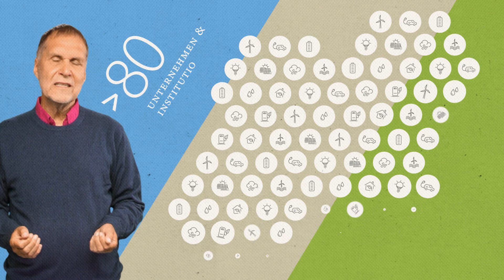Zahlen,Daten, Fakten über Oldenburg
Oldenburg hat gegenwärtig rund 170.000 EinwohnerInnen und 250.000 Fahrräder. Außerdem lädt die Oldenburger Innenstadt mit rund 450 Geschäften, von denen ca. die Hälfte inhabergeführt wird, zum Shoppen ein. Diese und viele weitere Zahlen, Daten und Fakten findet ihr im Video.

Und jetzt mal Butter bei die Fische! Harte Fakten, aber zack, zack! Oldenburg hat momentan rund 170.000 Einwohner und 250.000 Fahrräder! Deutschlands umweltfreundlichste Busflotte hat über achthundert Haltestellen und verbindet die zahlreichen Stadtteile. Mit dem Rest der Welt verbinden uns unser Bahnhof und zwei Autobahnen. In 40 Minuten ist man am Bremer Flughafen. Und bis zur Nordsee und dem besten Rhabarberkuchen sind es nur 33 Kilometer. Wir haben hier zwei Mal Bundesliga: die VfL Handball Damen und die EWE Baskets mit 4.000 Dauerkarten bei 6.400 Plätzen. Da geht man hin - das ist echte Begeisterung! Kultur lieben wir auch! Ausstellungen, Konzerte, Theaterstücke, Events, man kann hier jeden Tag etwas erleben! Exzellente Forschung ist bei uns ebenfalls zu Hause. In 80 Prozent aller Hörgeräte weltweit steckt Know-How aus Oldenburg. Seit Bestehen der Gründerzentren schießen neue Unternehmen und Start-ups wie Pilze aus dem Boden. Oft gegründet von Studierenden unserer Hochschulen. Viele davon im Energiebereich, in dem mittlerweile über 80 Unternehmen und Institutionen tätig sind. Und damit der Nachwuchs nicht zu kurz kommt, gibt es 64 Bildungseinrichtungen und über 140 Kitas und Kindergärten. Zur Entspannung flaniert man durch die Fußgängerzone mit vielen charmanten Cafés und circa 450 Geschäften. Die Hälfte davon ist inhabergeführt. Auch die Bremer und Niederländer kaufen hier gern ein. Kein Wunder, dass die erste gedruckte Ansichtskarte 1870 hier erfunden wurde.

Für Menschen die in Oldenburg leben und arbeiten möchten gibt es hier mehr Info:

Hier sagen wir „Moin!“ und möchten Ihnen mit kurzen Filmen ein Gefühl für unsere Stadt geben.

Haben Sie Fragen, sagen Ihre Ansprechpartner „Moin!“

Möchten Sie uns Ihre Geschichte erzählen und berichten, wie Sie nach Oldenburg gekommen sind? Oder lesen, was andere „Zugewanderte“ berichten?